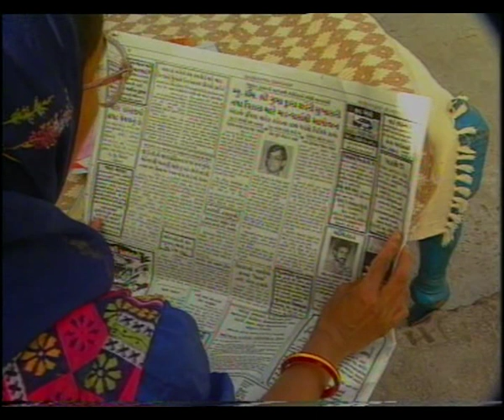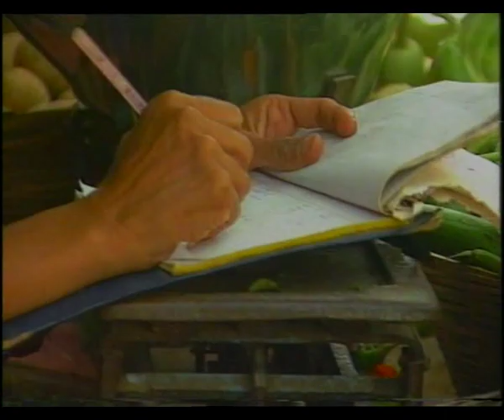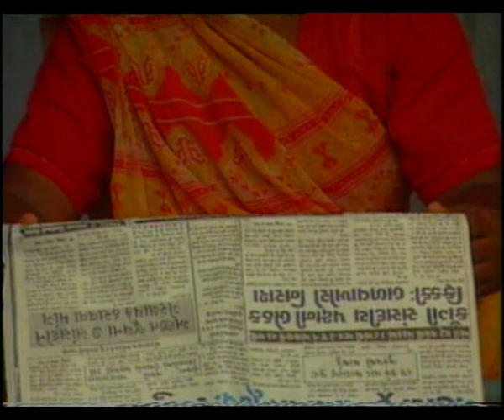EK AUR NAGMA